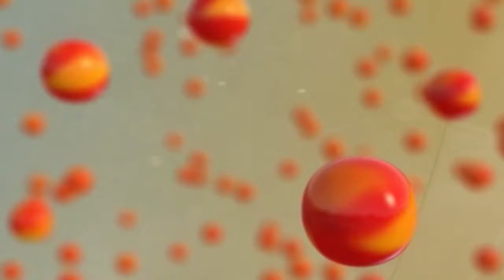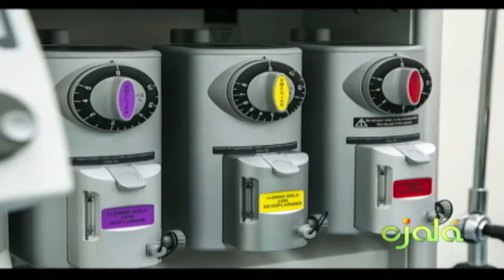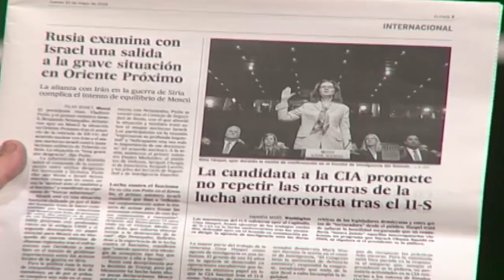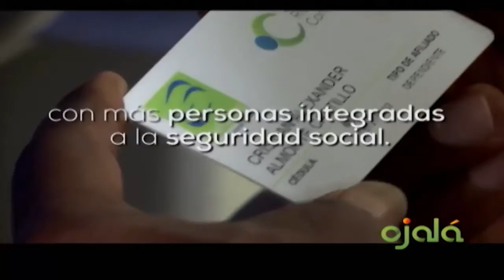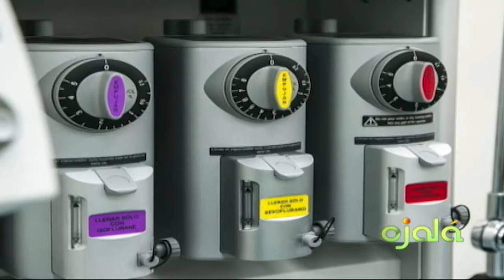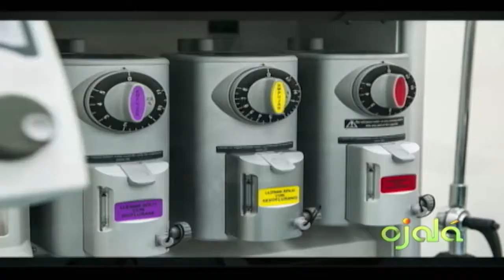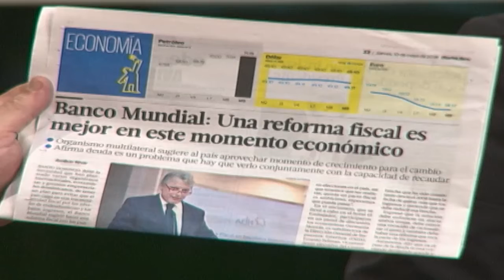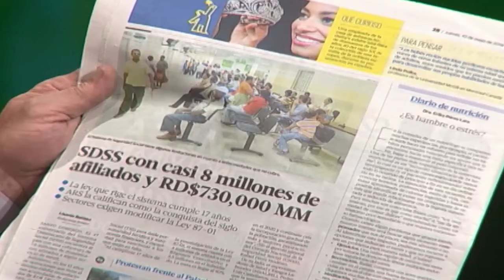Ojalá | Comentarios | 10-5-18 | Canal 4RD